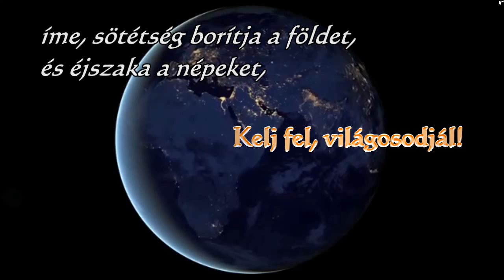LEVÉL A HÉT GYÜLEKEZETHEZ - Laodicea 2. rész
Elöadó: Kocsis Zoltán